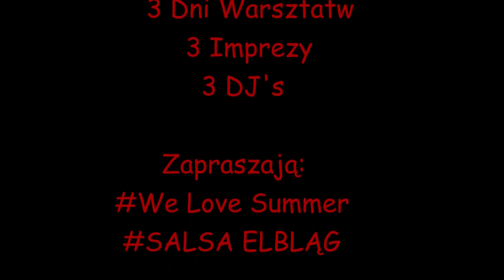SABAKI 2021 - TORUŃ - Doti & Andrius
Dotizinha i Andrius podczas SABAKI Festival w Toruniu.
Listopad 2021r.

Zapraszamy na Wydarzenie Kizombowe do Elbląga!
1, 2, 3 kwiecień 2022